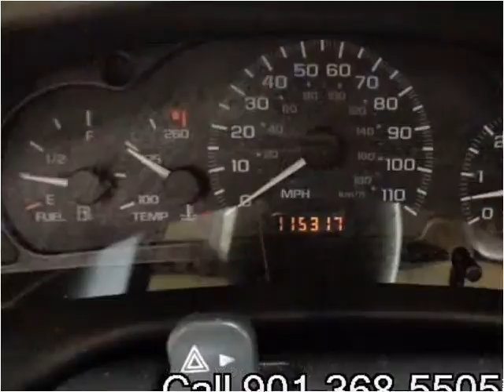2004 Chevrolet Cavalier Used Cars Memphis TN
This 2004 Chevrolet Cavalier is available from Mt. Moriah Auto Sales.